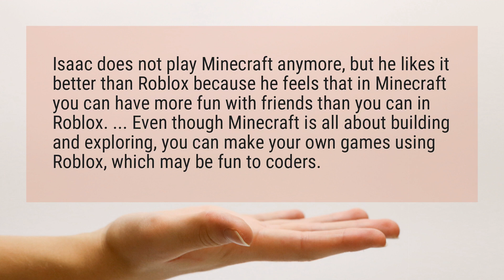Is Minecraft better or Roblox?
Isaac does not play Minecraft anymore, but he likes it better than Roblox because he feels that in Minecraft you can have more fun with friends than you can in Roblox. ... Even though Minecraft is all about building and exploring, you can make your own games using Roblox, which may be fun to coders.